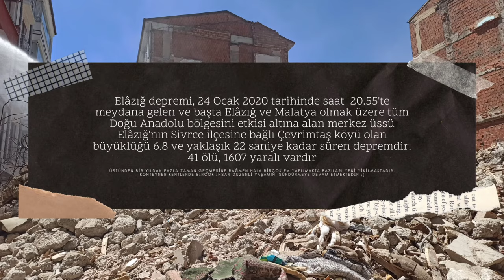Elazığ Depremi /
Videoyu 13 dakikada çekip 3 dakikada düzenledim neredeyse. Olmuştur olmamıştır -kendimce olmadığını söyleyebilirim- bu görüntüler de burda dursun. Allah bir daha yaşatmasın ki böyle başlıklı bir video çekmeye niyetlenmiyim.
deneme3

Pinhani~Kefen Giydim